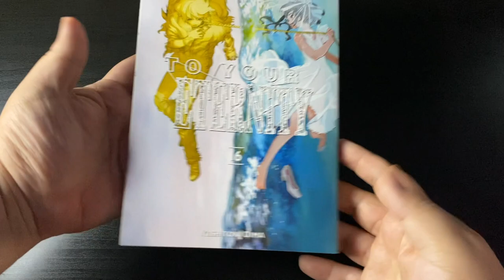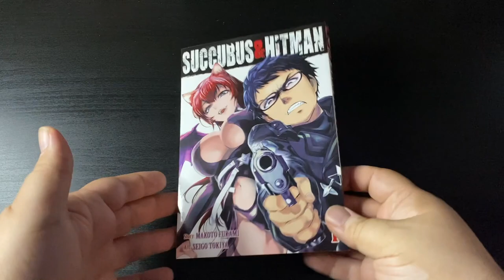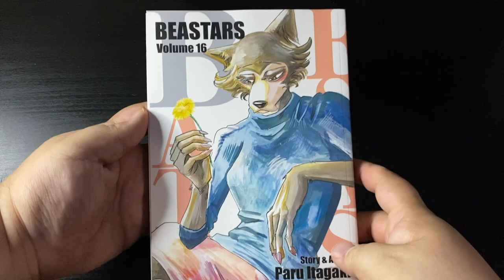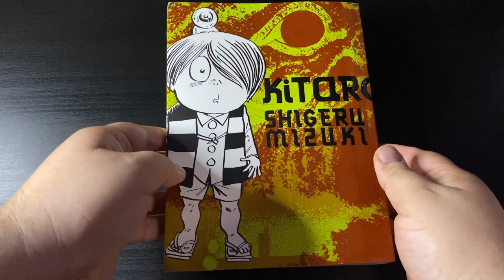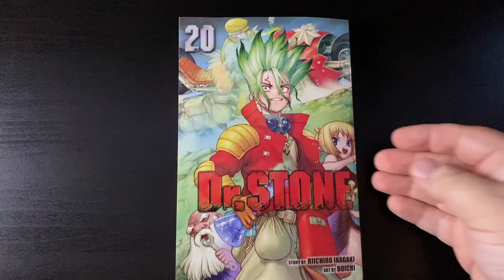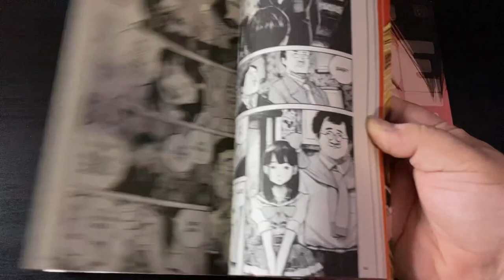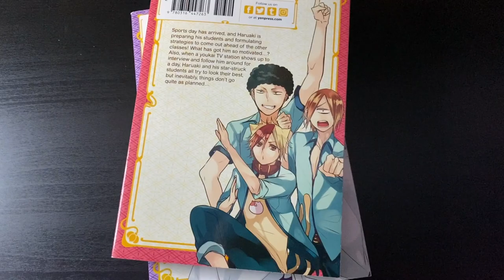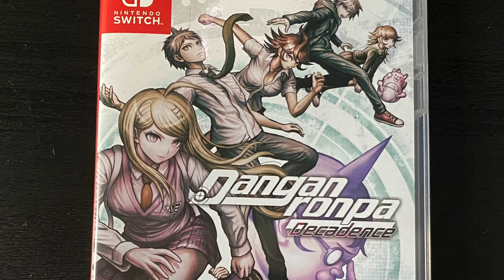A GHOULISH MANGA HAUL! | FEBRUARY 2022